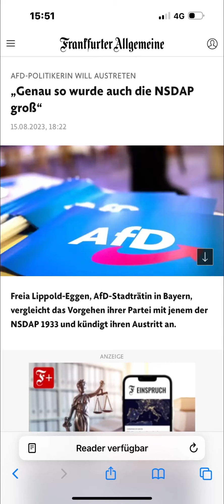Freia Lippold-Eggen, AfD-Stadträtin und der komplette Realitätsverlust.